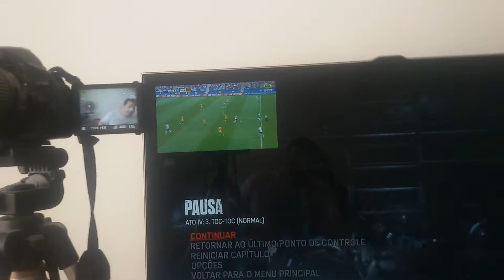2017.06.19 Como Estou Acompanhando a Copa das Confederações 2017